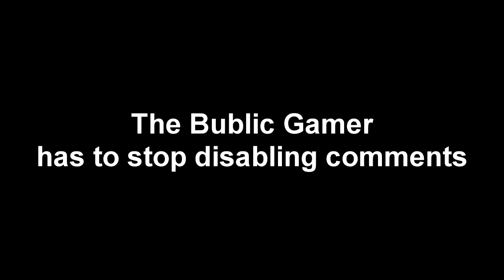A 4th message to everyone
He keeps doing it for no reason.